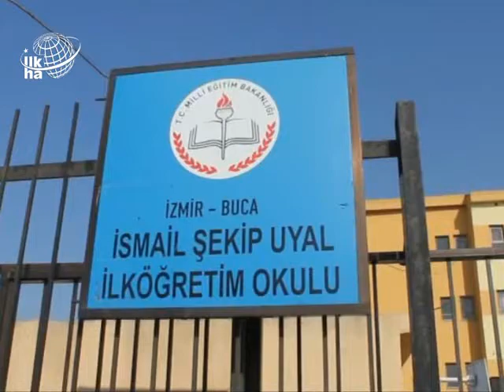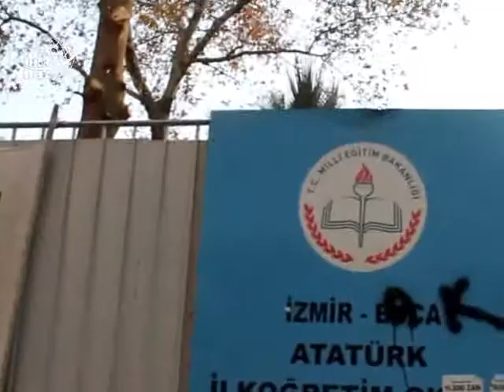İzmir'de Başörtülü Öğrencilere Toplu Sürgün - 04 Aralık 2011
İzmir'in Buca ilçesinde iki ve Aliağa ilçesinde bir olmak üzere olmak üzere, üç ayrı okulda toplam dört kız öğrenci, başörtülü olarak okula geldiklerinden dolayı başka okullara sürgün edildi.

Değerli İzleyicilerimiz;

TÜRKÇE

KÜRTÇE-KURMANCI

ARAPÇA

İNGİLİZCE

FARSÇA

KÜRTÇE-SORANİ